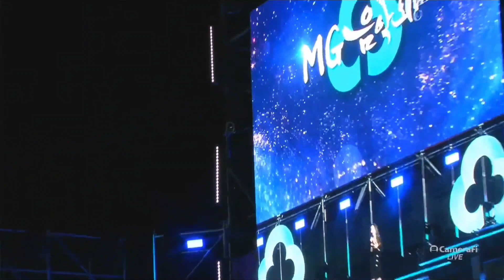홍진영 멘트 무삭제 행사의 달인🤣 ( 대전 MG음악회 230421) Hong Jin Young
홍진영 🤣 DOC와 춤을 🤣 행사의 여왕 앵콜 3번은 기본🤣 초근접 직켐 ( 담양군민의 날 230503) Hong Jin Young
사랑의배터리 엄지척 오늘밤에 잘가라 산다는건 따르릉 체인지